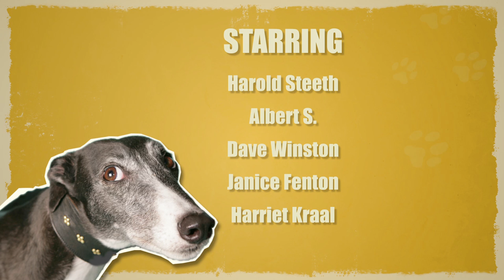GONE WITH THE DOG - Greyhounds: The Dogumentary (Episode 11)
At the greyhound retirement home, Albert shows off his new toothbrush much to the annoyance of his housemates. Wiley old Dave shows off to the camera with his X Factor dance routine!